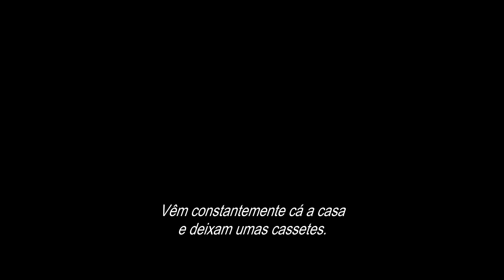O ESPECTRO DE SHARON TATE | Trailer | Cinemundo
“O Espectro de Sharon Tate” é inspirado num dos assassinatos mais tenebrosos de sempre em Hollywood... Grávida do realizador Roman Polanski, Sharon Tate é uma estrela em ascensão que começa a ser atormentada por terríveis visões premonitórias da sua morte.
“O Espectro de Sharon Tate” – 30 de Maio no Cinema